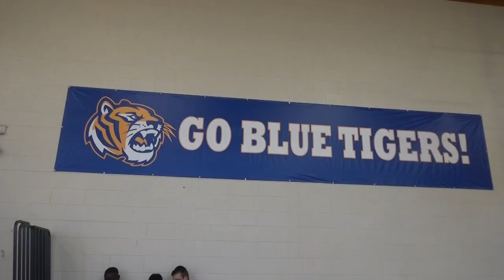2019 Football - Lincoln Blue Tigers Football vs East Bears (Rd. 1 Districts) on 11.01.19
The Lincoln Prep Blue Tigers defeated the East Bears in the first round of District play 38-10 on November 1, 2019.  The Blue Tigers were led by senior RB Mario Woods, Jr. who rushed for 127 yards and 2 touchdowns on 25 carries.  Junior QB Howard Brown added 91 yards and a pair of touchdowns on just 12 carries and added another through the air.